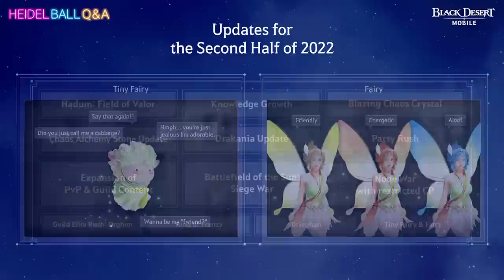Developer's Q&A : After Heidel Ball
A video of the Heidel Ball Q&A has arrived to answer the adventurers' questions.

00:00 introduction
01:26 Treasure Materials
01:58 Detailed Roadmap for the Second Half of 2022
02:54 Schedule for Content in Various Regions
04:16 Rank Arena Schedule
04:45 Guild War Suggestion
05:40 Node War
06:20 Guild System Improvement
07:01 Guild Content Improvement
07:56 Atumach Skirmish
08:51 CP Gap
10:03 Class Balance 1
10:59 Class Balance 2
12:48 Low CP Adventurers
13:53 Sources of Silver, Shadow Knots, etc.
14:39 Rewards for Old Adventurers
15:26 Events for New Players
16:11 Equal Rewards for Global and Korea
17:10 Great Ocean Suggestions
19:49 Great Ocean Rework
20:37 Camp Manager Dialogue
21:20 Dispatch Improvement
21:49 Relic Restoration UI Improvement
22:26 Golden Crate
23:09 Black Sun's "Redzone"
24:42 Ramoness Arena
26:40 Life Skills similar to Black Desert PC
28:20 Enhancement Rate
29:32 Item
30:32 Kill List
31:30 Rewards from Twisted Chaos
33:06 Treasure Suggestion
34:16 New Hairstyle
34:48 Camera Improvement (Auto-zoom)
35:40 Auto-hunt Location Suggestion
37:19 Outift Design Contest
38:46 Blessing of [W]
39:44 Pet Storage
40:55 Otter Class
42:00 New Class
42:54 ending

Black Desert Mobile provides official subtitles for each language.
To turn on subtitles, tap the top right CC button in mobile and click "c" on the keyboard for PC.
The language can be changed in "Settings".